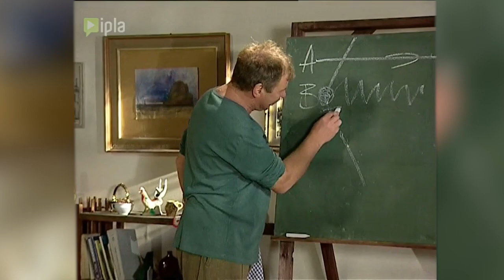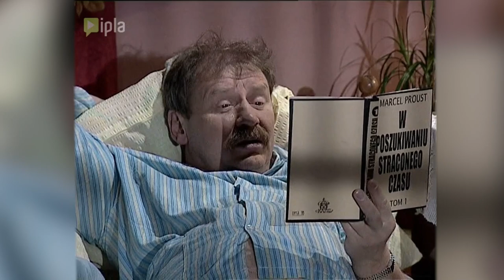Kiepska Szkoła - Motyw Nauki w Świecie Według Kiepskich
Kiepska Szkoła - Motyw Nauki w Świecie Według Kiepskich.  Zastanawialiście się jakby to było gdyby w szkole uczył Was Ferdek, Paździoch czy Boczek? Dzisiaj przyjrzymy się temu bliżej.

Cały odcinek 17 Szkoła rzycia był poświęcony nauce. Ferdek, Paździoch i Boczek nauczali m. in Kalinowską czy Sochę (grał go Janusz Sadza, ówczesny scenarzysta) różnych przedmiotów. Waldek był woźnym, a uczniowie byli delikatnie mówiąc niegrzeczni.

Tagi: Kiepska Szkoła - Motyw Nauki w Świecie Według Kiepskich, ferdek, boczek, paździoch, ciekawostki, ciekawostki świat według kiepskich, andrzej grabowski, ryszard kotys, dariusz gnatowski, halinka, waldek, kiepscy, polsat,